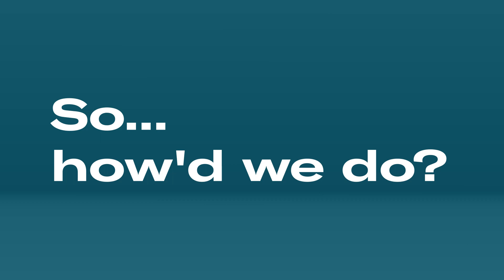What is an NFT and how can you buy one?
A drawing of an ape, or a flying cat with a Pop-Tart for a torso? No, this isn’t your browsing history — these are NFTs, and some of them are selling for millions of dollars. But just what is an NFT?

In this video, we explain the definition of 'Non-Fungible Tokens' and why people are willing to pay thousands or even millions for them.

We'll cover:
0:43 — What is an NFT?
1:11 — Things to know before buying NFTs
Want to learn more about how to buy, sell, and use crypto to invest in an NFT of your own?

The statements in this video do not constitute investment advice or any other advice on financial services, financial instruments, financial products, or digital assets. They are intended to provide general information. The statements in this video do not constitute an offer to conclude a contract for the purchase or sale of financial instruments and financial products or an invitation to submit such an offer and to buy or sell any particular digital asset. Cryptocurrencies are subject to high fluctuations in value. A decline in value or a complete loss are possible at any time. The loss of access to data and passwords can also lead to a complete loss.